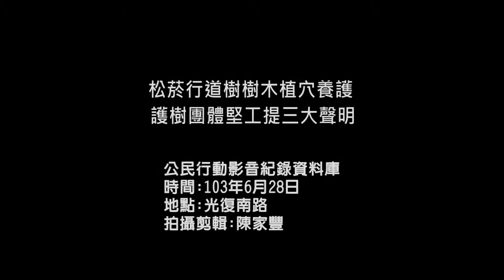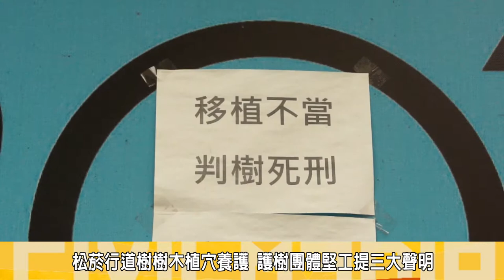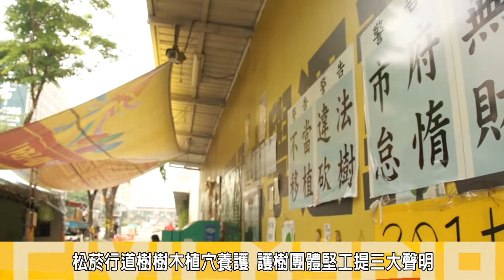2014.06.28松菸行道樹樹木植穴養護 護樹團體堅工提三大聲明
近日市府因即將進入颱風季節，進行松菸行道樹木植穴養護工程，並進行樹木木支架、樹木植穴內石塊瓦礫清除，植栽美化工程。

今(6/28)早，台灣護樹團體聯盟聲明，訴求分別為石塊瓦礫的清除勿防礙樹木生存生長狀況、養護費用不應由全民買單、就警方協商希望撤除帳篷，重申待樹木原地保留訴求目標完成即會撤除帳篷。